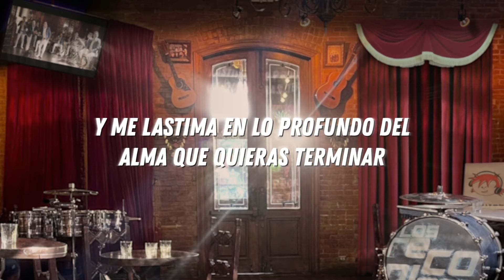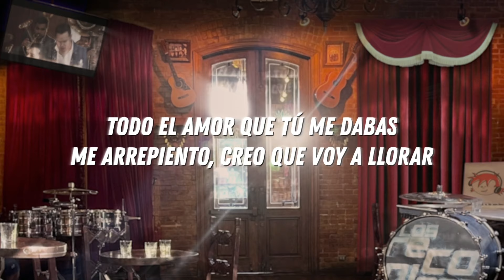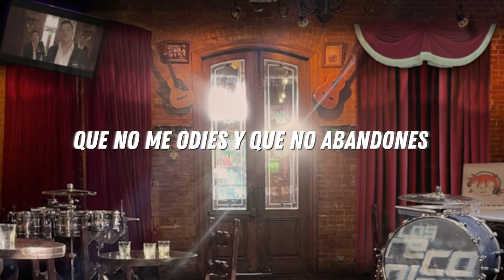Banda Los Recoditos - Fuerte No Soy (LETRA)